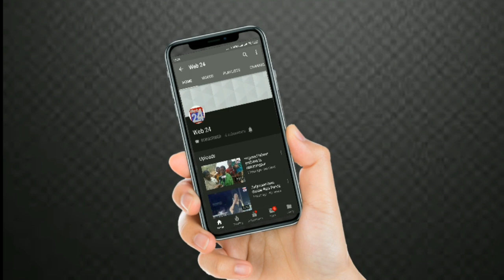Odisha CM Naveen Pattnaik purchasing fruits from road side